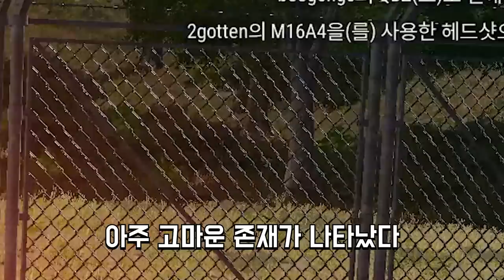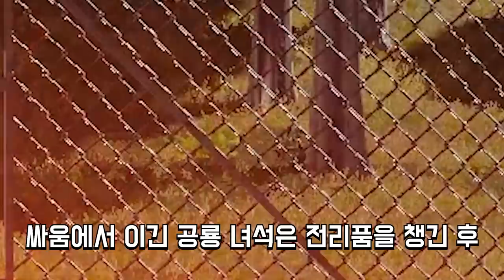[배그더빙] 모두가 안될 거라고 말했던 존버